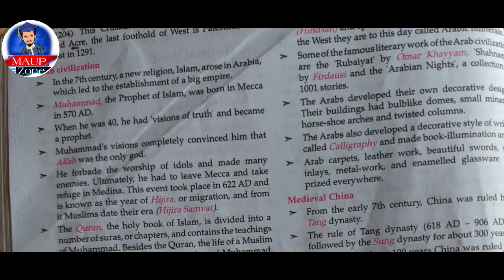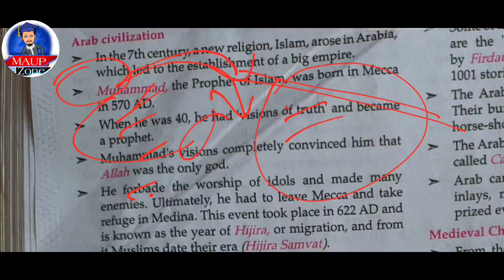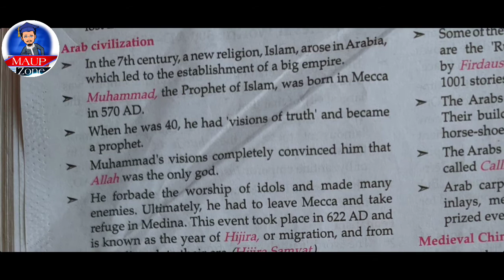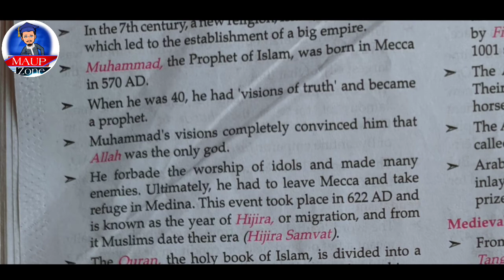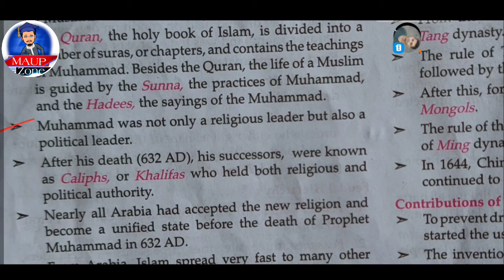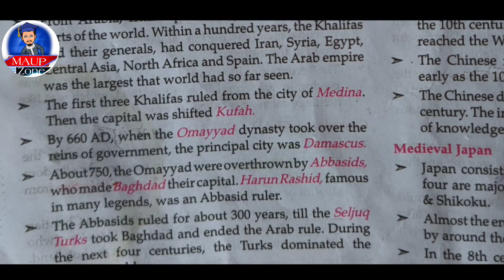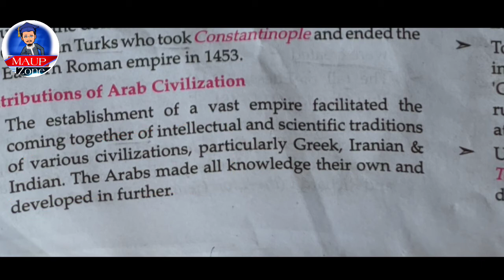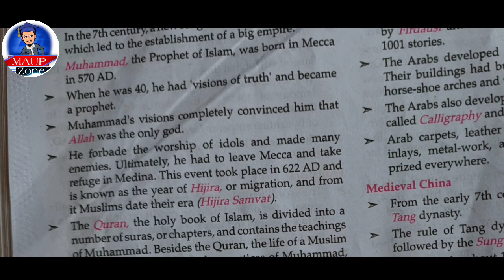World History Lec.-8| Arab Civilization | Islam Empire | Muhammad |Rise Of Islam For SSC/Bank/Rail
World History Lec.-7

About this video : This is a world history related Multiple Choice gk question answer video. In this video i have given world history related top 50 gk quiz question answer. If you're preparing for SSC, UPSC, IBPS and other competitive exams...then you should definitely watch it.

 Delivery Lucent gk BUY Link(hindi)
Free Delivery Lucent gk BUY Link(english)
lucent gk Objective (English)
Lucent GK objective (Hindi)

Neetu singh Enlish VOL 1

About My Channel : This is an educational channel and I upload gk/gs videos in this  channel on Science, Indian History, World History, Indian Geography, World Geography, Sports, Awards and Honours, Indian Polity and Constitution, and also Interesting gk question answer video in English for all Competitive and Govt. Service exams like SSC, SSC CGL, UPSC, RAILWAY, BANK, POST OFFICE, LIC, PSC, IAS, IPS, etc.

World History ( विश्व इतिहास ) Lucent GK | Master Video

World History Subjective,
Lucent General Knowledge,

How to read lucent book || लुसेंट किताब कैसे पढ़े और याद करे | lucent kaise padhe | Next exam |Anand,1 mahine mein lucent kaise padhe,lucent padhne ka tarika,लुसेंट कैसे पढ़े,lucent kaise yaad kre,lucent gk kaise padhe,lucent gk in hindi,lucent gk kaise yad karen,how to read lucent,complete lucent gk,lucent kitab kaise padhe,lucent best tricks,lucent by anand sir,puri lucent gk ka nichod,puri lucent gk,lucent kaise,lucent kaise padhe,lucent kaise padha jata hai